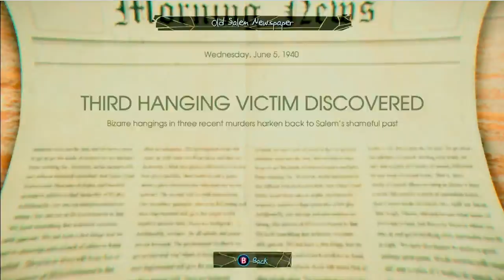Let's Play Murdered: Soul Suspect [Part 24] - THE JUDGEMENT HOUSE - PC Gameplay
PLEASE READ: Due to a file corruption error, this video will be kinda weird in the start, reason being I couldn't render it in Vegas, but I could still watch it in VLC, so I recorded it using OBS and then rendered the recording of the video. VIDEOCEPTION.

Oh good grief this place gives me the shivers.

Murdered: Soul Suspect is owned by Square Enix.